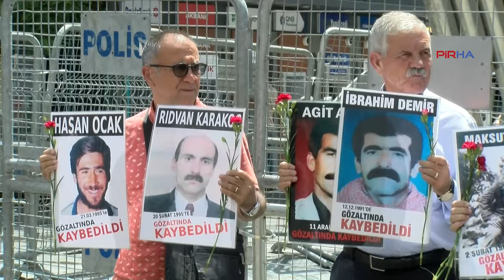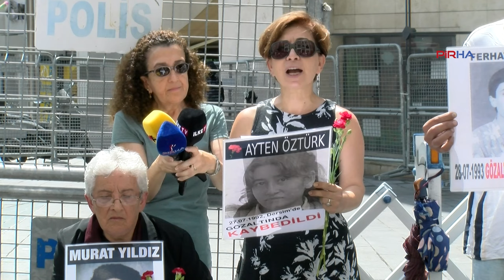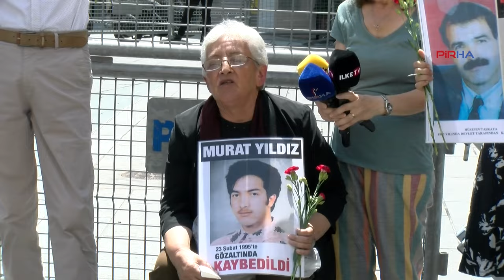Ayten Öztürk’ün işkenceyle katledilmesi insanlığa karşı işlenmiş suçtur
Cumartesi Anneleri eylemlerinin 1009. Haftasında 32 yıl önce Dersim’de gözaltında kaybedilen Ayten Öztürk’ün akıbetini sormak için Galatasaray Meydanı’nda biraraya geldi. Yapılan açıklamada, “Ayten Öztürk’ün işkence ile öldürülmesi ve bedeninin kaybedilmesi uluslararası hukuka göre insanlığa karşı işlenmiş bir suçtur ve zaman aşımına tabî değildir” denildi.